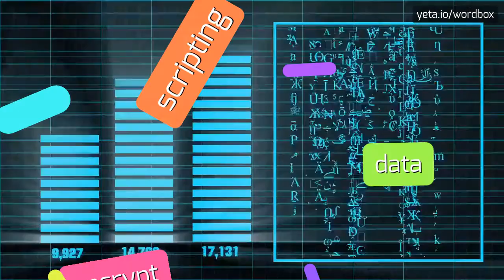BONAN - HOW TO PRONOUNCE IT!?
Watch how to say and pronounce "bonan"!